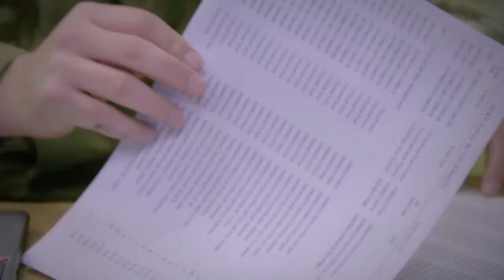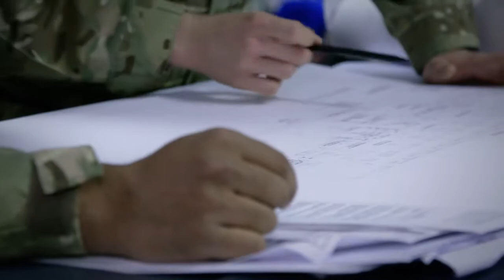Corps of Royal Engineers - What Our Engineer Officers Do!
This exciting, managerial role is showcased by officers that serve within the British Army's Corps of Royal Engineers